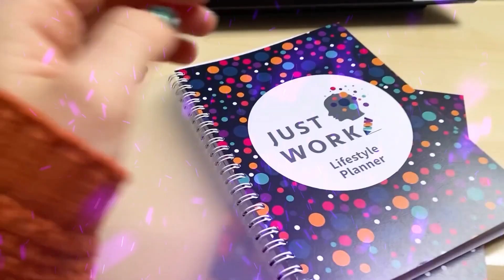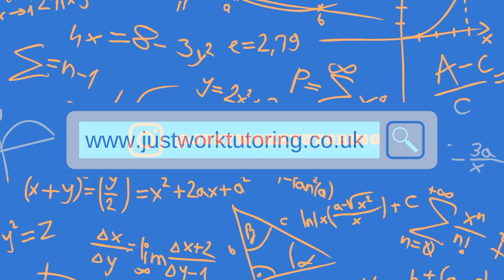A lot can change in a year…